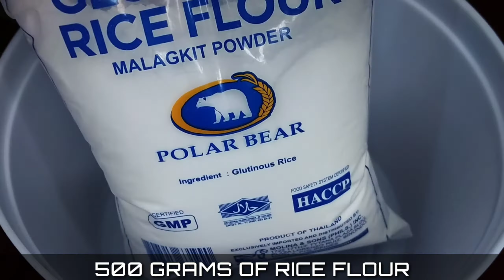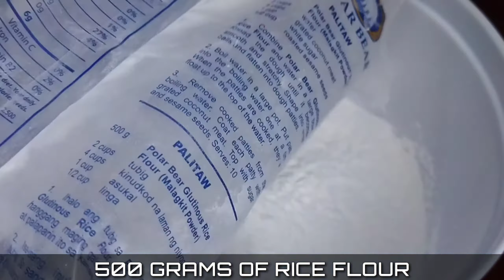CHEESY PALITAW BALLS | HOW TO MAKE CHEESY PALITAW | CHEESY PALITAW BALLS RECIPE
Hey! Yo! Mga Ka-licious! It’s your cook "PAU" na naghahandog sa inyo ng mura at madaling gawin na mga dishes na talagang magpapalimot sa mga pangalan niyo sa sobrang sarap!!!

Tara na’t itry and “CHEESY PALITAW BALLS”, ilevel-up mo na ang typical na palitaw mo!

CHEESY PALITAW BALLS RECIPE:
❤GLUTINOUS RICE/MALAGKIT POWDER (500 GRAMS)

FILLINGS AND GARNISH...
❤CHEESE (1 BAR)
❤SESAME SEEDS
❤SUGAR

Don’t forget to LIKE" if you loved my recipe, "SHARE" it if you would recommend my recipe to your friends, then "COMMENT" down below if you want to request a dish on my next video and lastly "SUBSCRIBE" and hit the notification bell for more updates & videos.

Uhmmmm... Yuuuum... Delicioso!